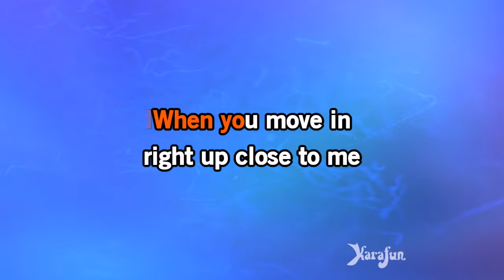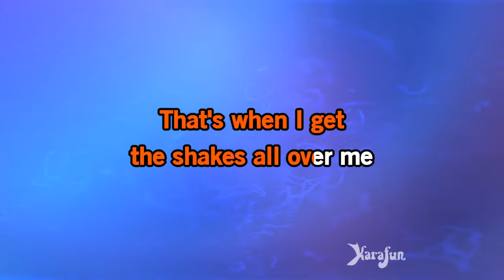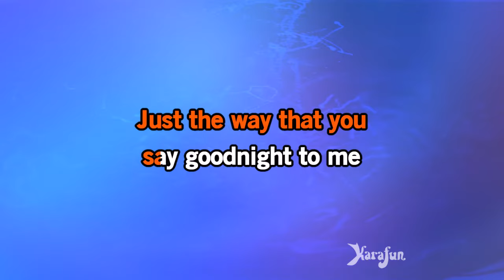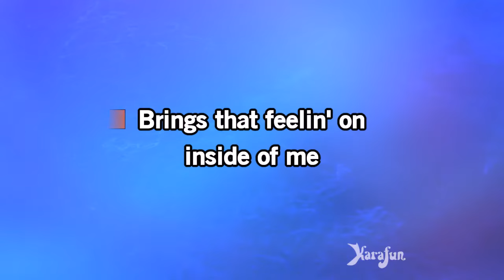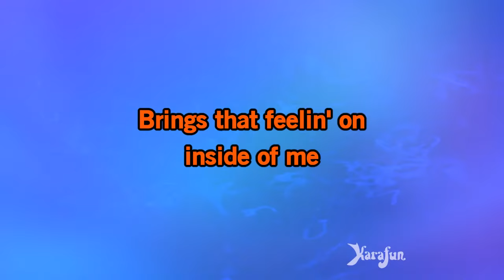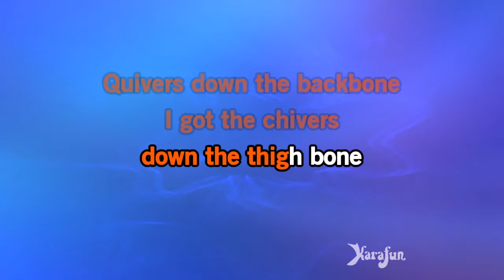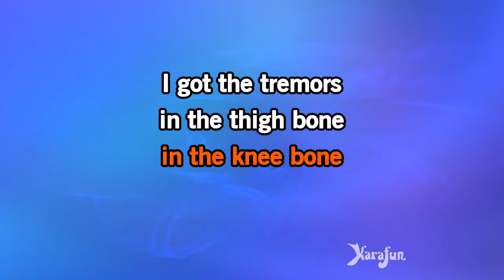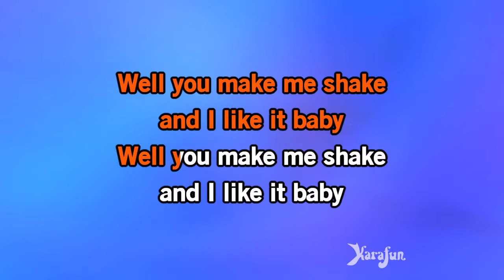Shakin' All Over - Johnny Kidd & The Pirates | Karaoke Version | KaraFun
ℹ️ This version contains a low volume vocal guide to help you learn the song. The karaoke version without the vocal guide is available This recording is a cover of Shakin' All Over as made famous by Johnny Kidd & The Pirates. This version is not the original version, and is not performed by Johnny Kidd & The Pirates. This instrumental/playback version contains a vocal guide, the lyrics and backing vocals.